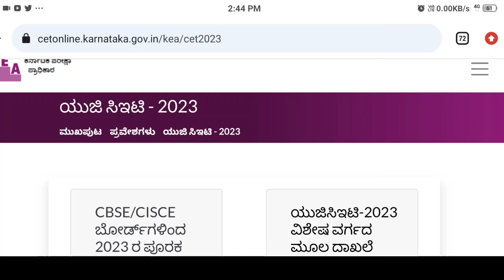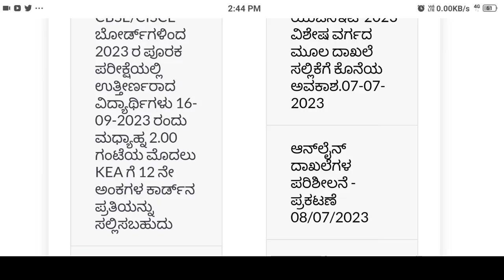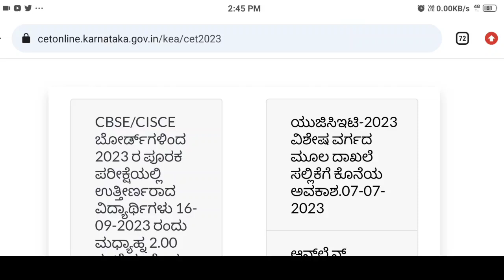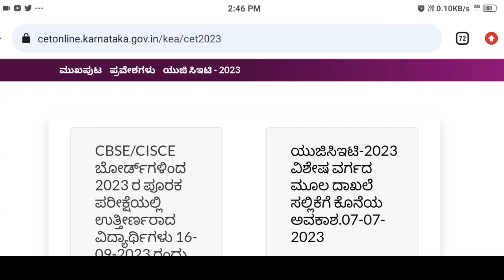KCET second extended round schedule releasing? KCET latest update 2023 KCET recent update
hi students in this video students get information about kcet bsc nursing seat matrix 2023

your Quarries

Kcet verification slip download
kcet 2023
educare karnataka
How to do kcet option entry 2023
kcet 2023 latest update kcet 2023 update
kcet cutoff 2023 kcet 2023 cut-off kcet choice entry link